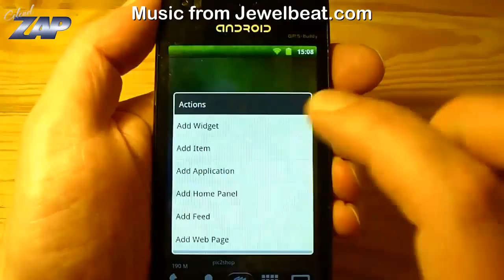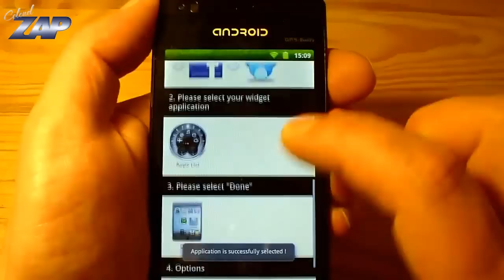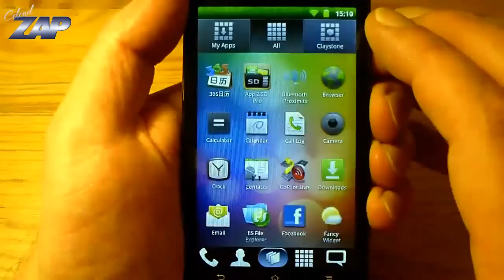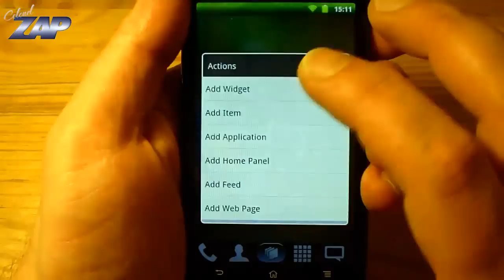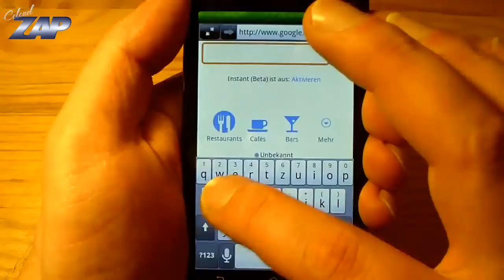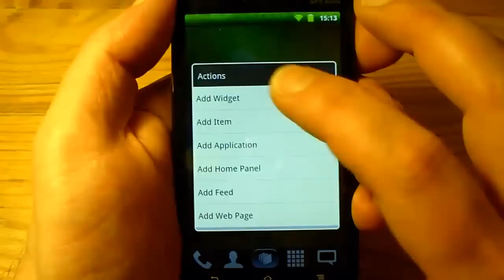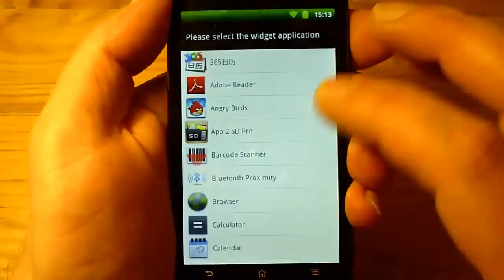X18i Arc S X12 Claystone Launcher- fastcardtech.com - Sony Ericsson Xperia Arc S clone? MT6573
The BEST forum when it comes to all sorts of Chinese and Non-Chinese phones.